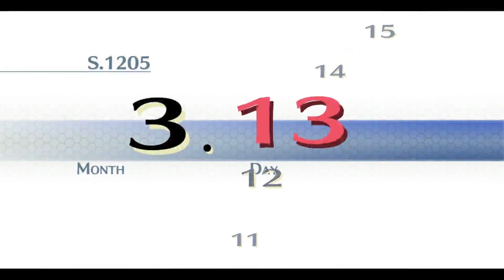Sora senpai plays: Trails of Cold Steel II Epilogue #3 - FIGHTING PATRICK AND HIS BUTLER!!